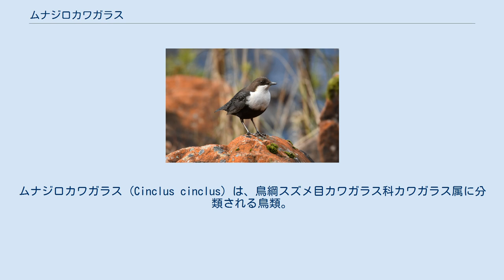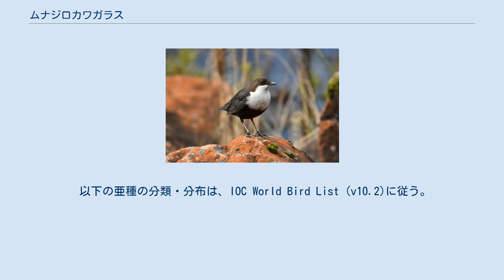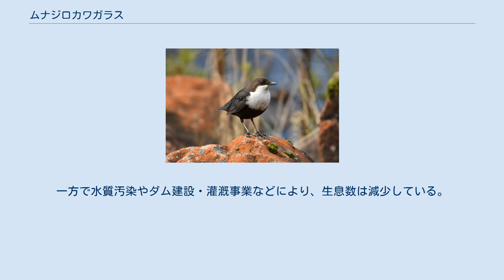ムナジロカワガラス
ムナジロカワガラス (Cinclus cinclus) は、鳥綱スズメ目カワガラス科カワガラス属に分類される鳥類。
キプロスでは絶滅。
 体長は17～20cm。
和名の名の通り喉から胸にかけて白い羽毛が生えている。
胸から足の付け根部分と頭頂部には赤褐色の羽毛が生えており、それ以外は黒色の羽毛である。
と尾の根元にある尾腺から脂のような分泌物によって羽毛は撥水性に優れている。
羽毛の下には厚い綿毛が生えており、寒さや冷たい水から体を守っている。
翼は短いが水かきのような働きを持ち、水中で前に進んだり、方向転換するときに役立つ。
 温帯域や亜寒帯域にある、流れの速い河川や渓流の周辺に生息する。
餌は主に水性の無脊椎動物や小さな川魚を食べる。
川底まで泳いで歩きながらくちばしで水草を探ったり、石をひっくり返したりして餌を探すこともある。
 繁殖期は春のはじめに訪れる。
交尾後にムナジロカワガラスのつがいは協力して橋の下や滝の奥、岩壁にドーム状の巣を作り始める。
主に4月に、4 - 5個に産む。
それから14～18日間にわたり、メスが卵を抱いて雛を孵化させる。
早ければ孵化してから9日半、遅くても孵化してから15日で独立する。
 分布が非常に広く生息数も多いと考えられており、2018年の時点では種として絶滅のおそれは低いと考えられている。
一方で水質汚染やダム建設・灌漑事業などにより、生息数は減少している。